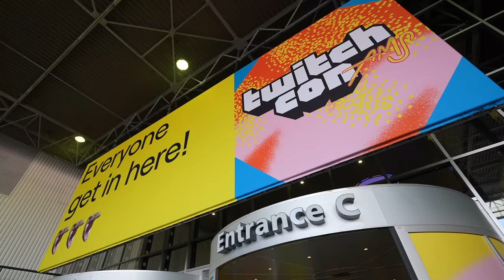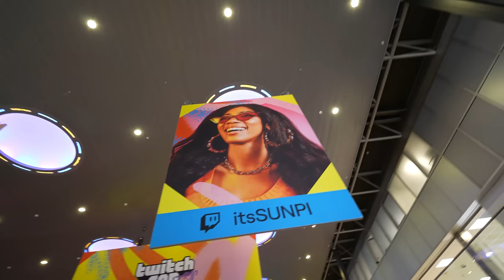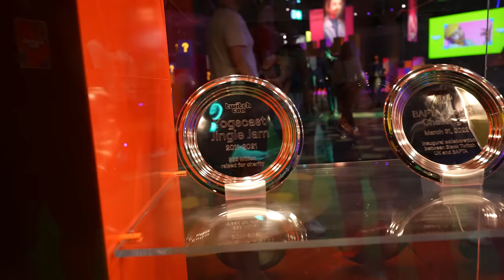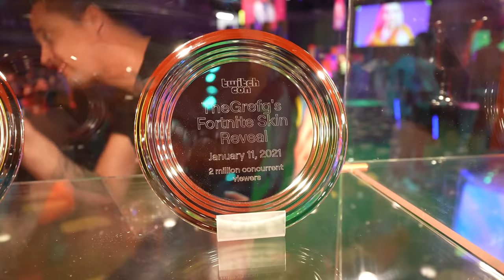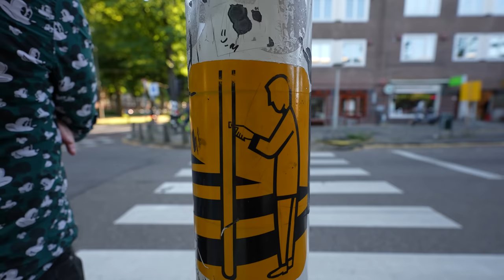The Twitchcon Amsterdam Vlog! [Part One]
So Twitchcon was a couple weeks ago and naturally we took a camera and a can-do attitude and filmed way too much for just one vlog so expect a part two very very soon. We check out the convention, and meet up with a load of Yogs members and other guests so keep an eye out in the background. We hope you enjoy our antics and please let us know what you enjoyed in the comments below. Part two will see us meeting up with Trott a little more and heading off around Amsterdam as well as the big reVEAL of that Crème brûlée they keep teasing. Anywho, please share this if you liked it or just like it if that's easier.
Featured Peeps in order of appearance: @barryharryy @joehickson_  @Craig_Frost @dafnotdaff @thespiffingbrit @rimmy_downunder @sherlock_hulmes @ravsy_ @boba_witch @NicenChrispy @yogscastlalna

● Post Us Stuff:
13 Queen Square
Bristol
BS1 4NT